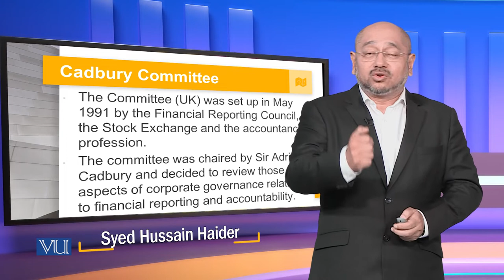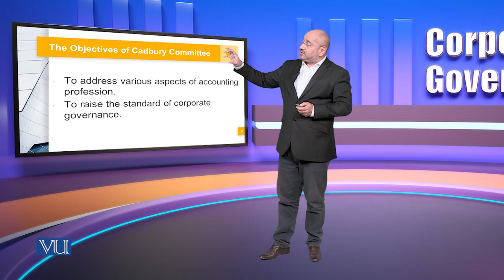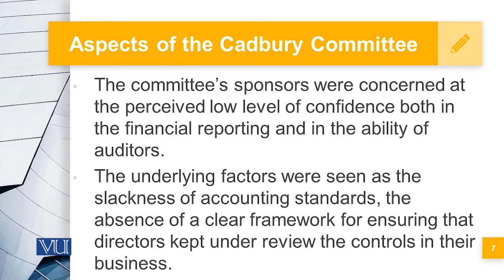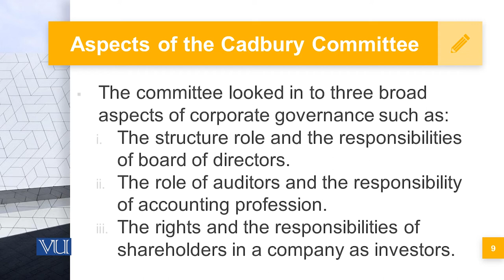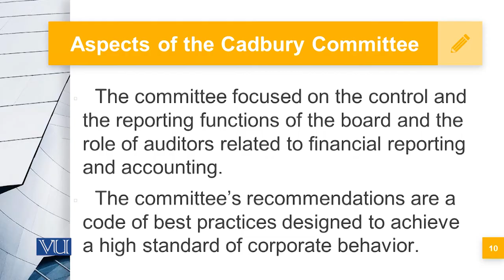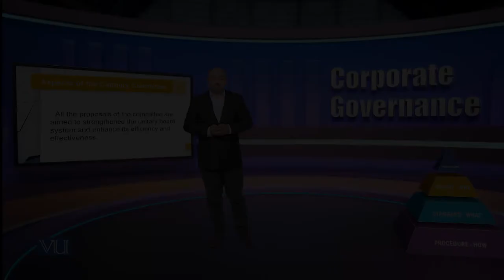International Interventions Development Cadbury Committee | Corporate Governance | MGT717_Topic071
Topic071: International Interventions Development Cadbury Committee Report,
By Syed Hussain Haider